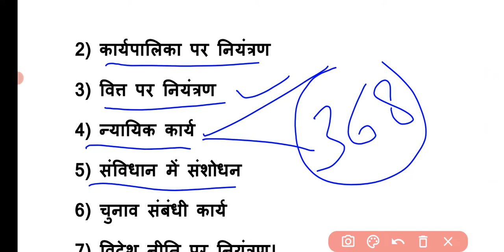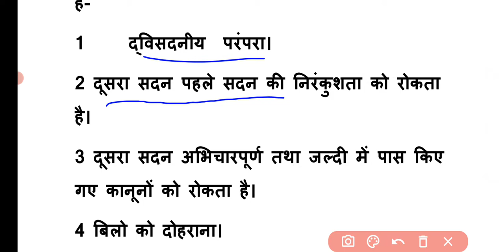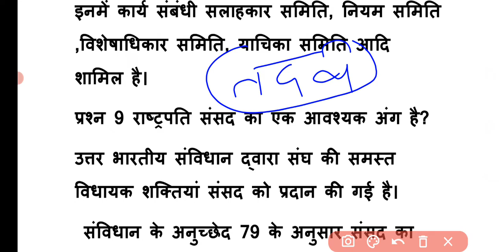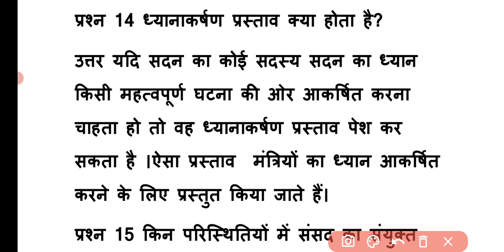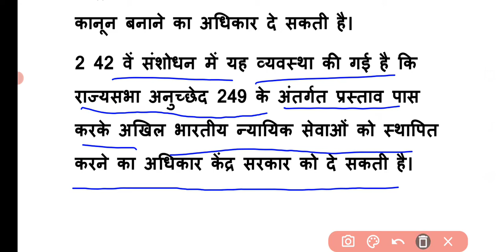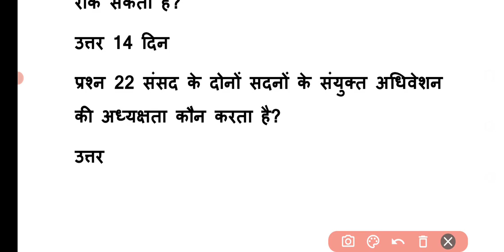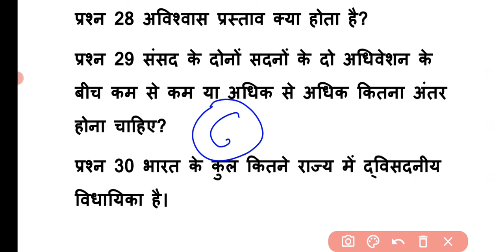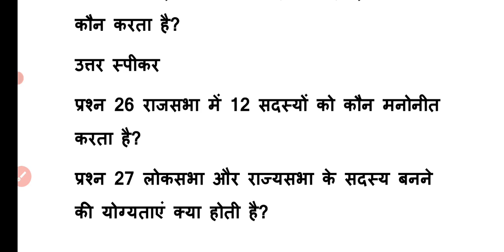Class 11th विधनानपालिका Chapter 4 Important Question | Political science Chapter 4 | Term 2 Exam 🔥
cbse class 11th political science chapter 4 Legislature Important question
class 11th vidhaanpalika  important question answer
Most important question Legislature in Hindi